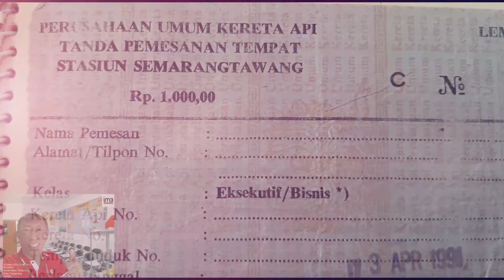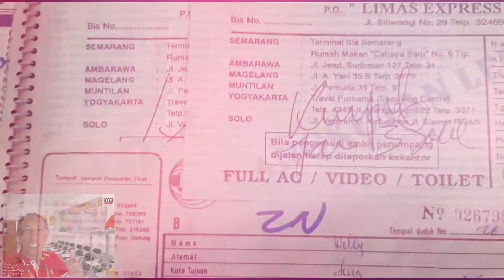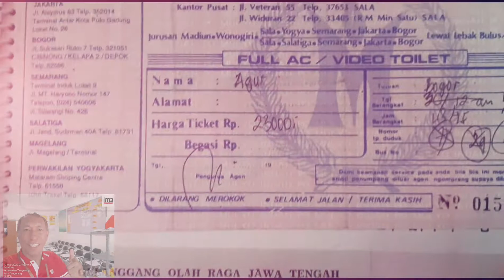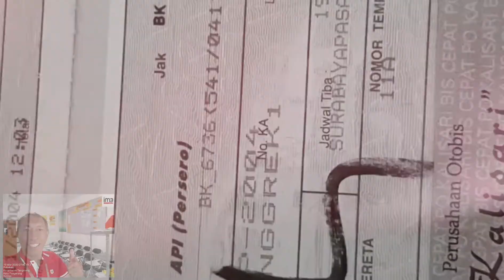Tiket Tiket JADUL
Ngumpulin Tiket Jaman Dulu Era 1990an